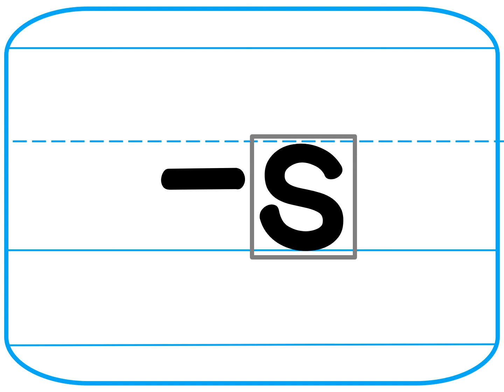Affix Cards Grd 1 Lesson 21